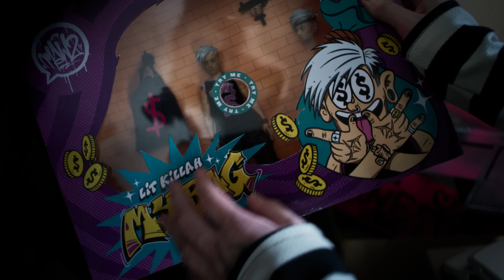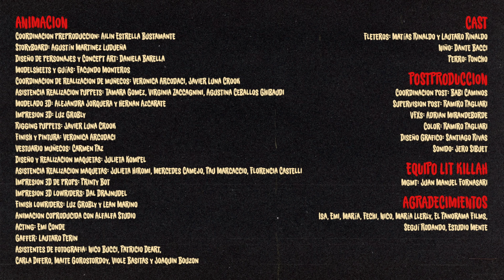LIT killah - My Bag (Official Video)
LIT killah - My Bag

Producción, mezcla y mastering: BIG ONE

Juega la app LIT killah The Game para Android y iOS!